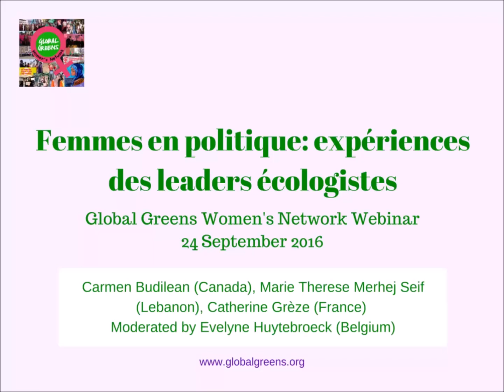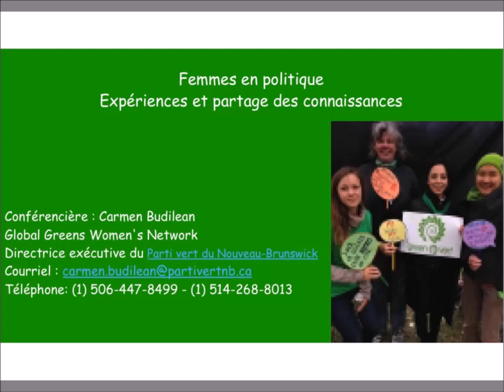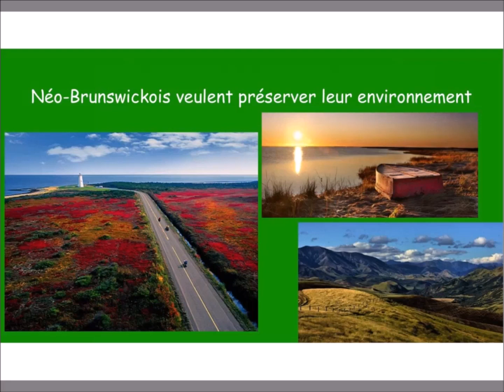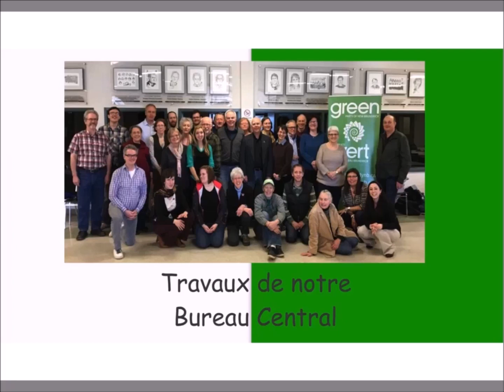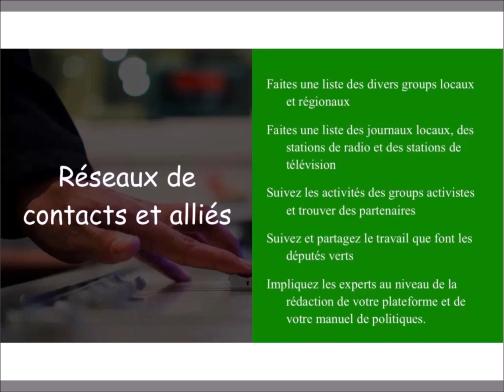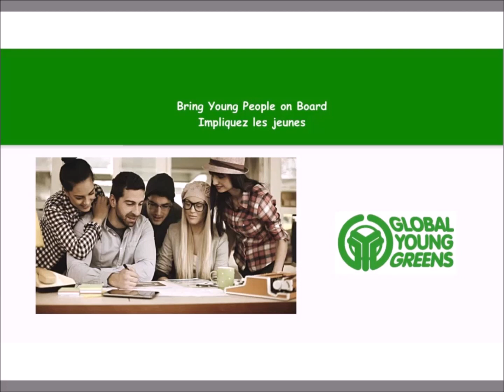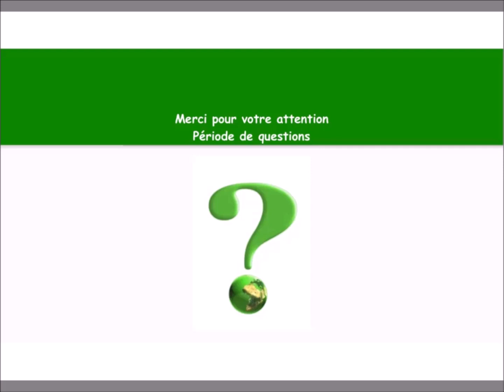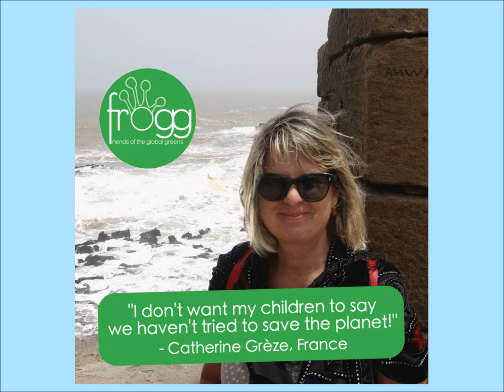Femmes en politique: expériences des leaders écologistes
Le premier webinaire tenue en français du Réseau Mondial des Femmes écologistes (Global Greens Women's Network) fait le 24 Septembre 2016.

Sujet de discussion:  Chaque invité nous partage leurs expériences de:
- développement personnel dans la politique écologiste
- comment elles ont surmonté les défis, et
- les actions politiques sur lesquelles elles travaillent en ce moment

Panélistes:
- Carmen Budilean, Canada
- Marie Therese Merhej Seif, Lebanon
- Catherine Grèze, France
- Moderator - Evelyne Huytebroeck, Belgium